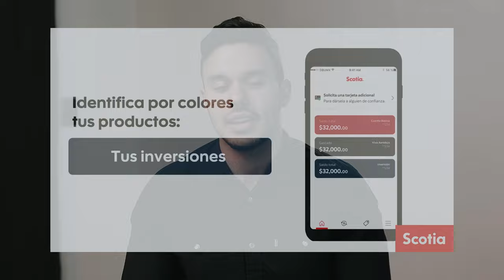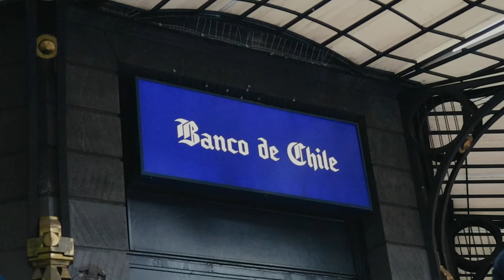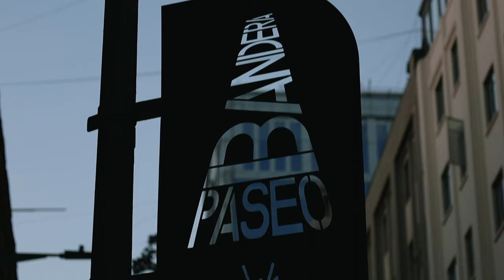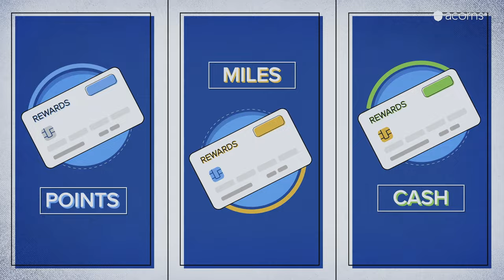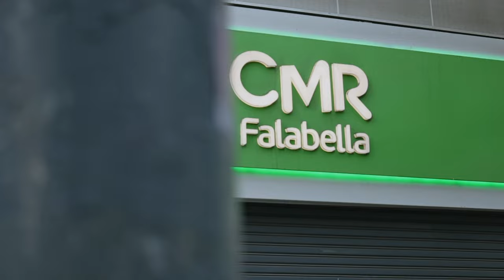Top 5 Mejores Bancos de Chile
En este video veremos mi Top 5 de los mejores bancos de todo Chile

Sugerencias o Preguntas bienvenidas
Nos vemos en los comentarios 👇